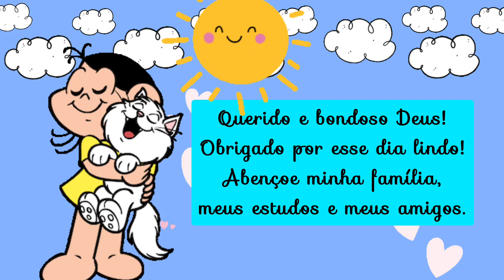CALENDÁRIO dia 28 de Julho de 2022❤️ Calendário Educação infantil